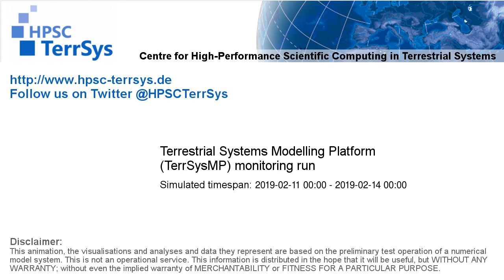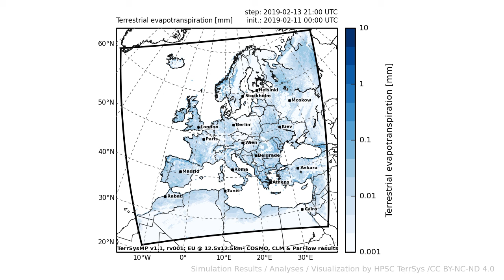TerrSysMP monitoring run 2019-02-11 - terrestrial evapotranspiration - Europe (72h)